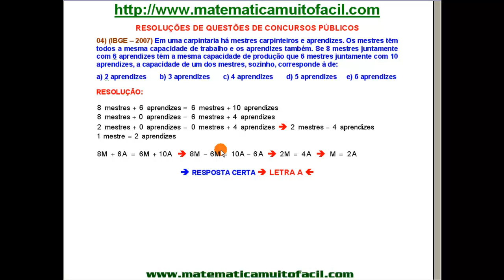# IBGE 2007 - Raciocínio Lógico - Questão 54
# IBGE 2007 - Raciocínio Lógico - Questão 54 - Videoaula Explicada pelo professor Luiz Fernando Reis